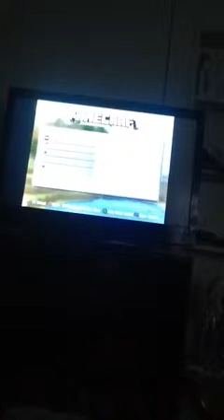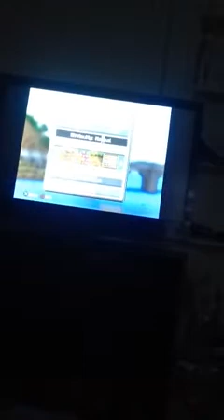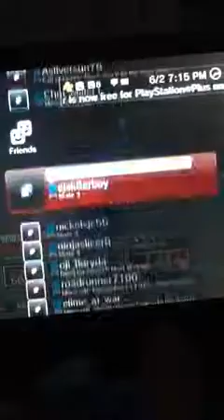Sorry that you can't Hera me